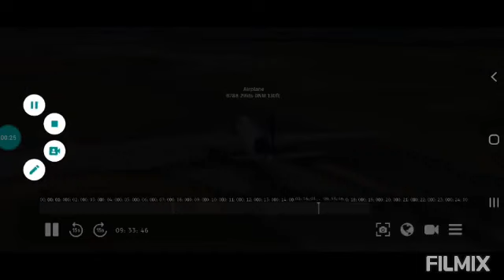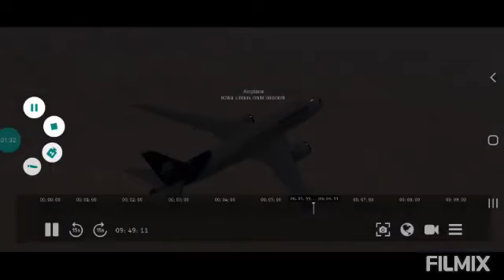AEROMEXICO BOEING 787-800 HBGEAZGVJTF INFINITE FLIGHT BUGRJJDBKFCUDSIO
AEROMEXICO BOEING 787-800 GHUTXHONFXN GUTSZHONCDBN HYDXHLVDXHMG CXYSGNHDI INFINITE FLIGHT